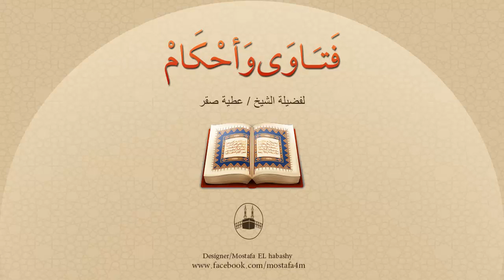ما حُكم تارك الصلاة ؟ هل يعد كافراً، أم مسلماً عاصياً ؟